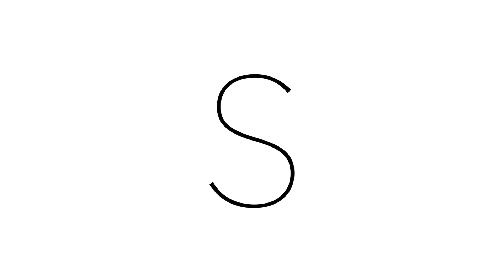Dance Show Filming Production - Surrey | London | Kent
Helping Dance Schools Achieve a Professional Recording of Their Show at No Cost To The School

No fuss video production of your Dance Show

Minimum order of 30 copies / downloads (DVDs)

Free promo film for your social channels

We work with you , help with your promotion and social media content.